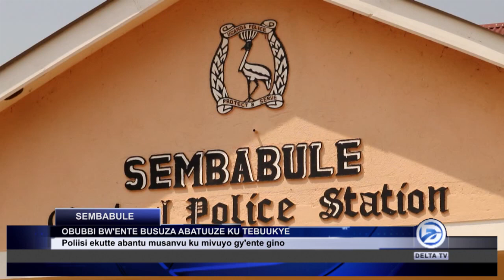OBUBBI BW'ENTE E SSEMBABULE